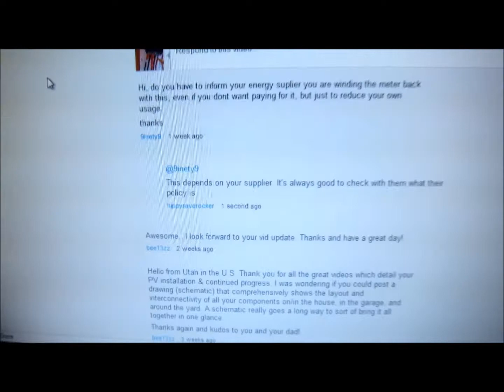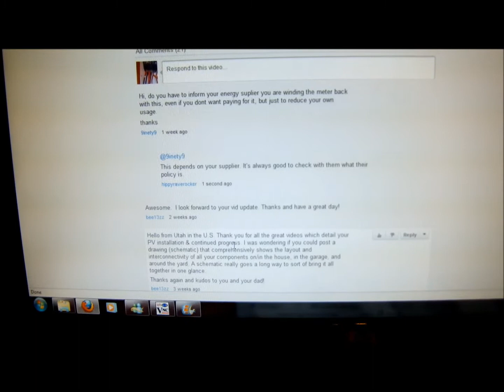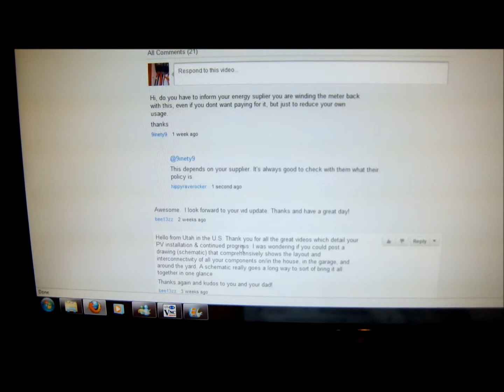Solar grid tied garage setup UK - Wiring diagrams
Diagrams start at 02:26.

At the request of a viewer I have attached some wiring diagrams showing the current setup in use with my off grid/on grid setup.

Please excuse the many 'umm' and 'ahh' moments, this video was done without much planning. Will be doing another shortly.